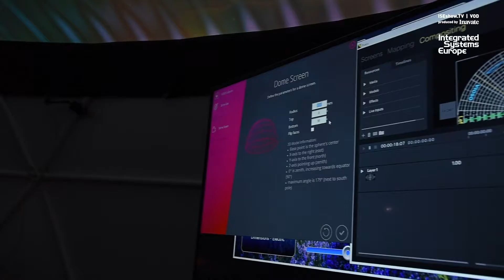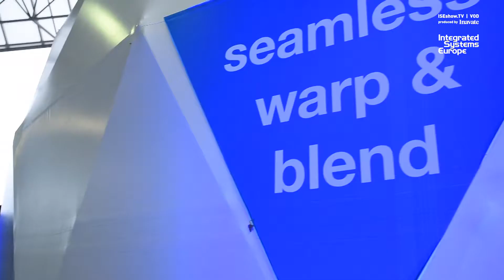VIOSO Anyblend aligns with PIXERA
Emanuel J. Züger introduces the biggest update ever to VIOSO's Anyblend projection alignment software. New Anyblend 5 features include a full 3D implementation with complex object mapping and integration with AV Stumpfl's PIXERA media server platform.